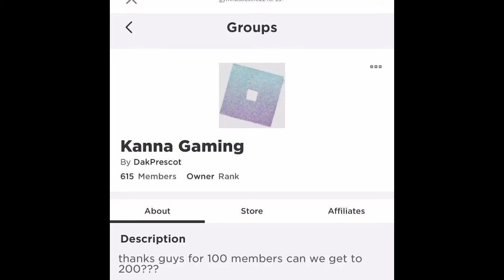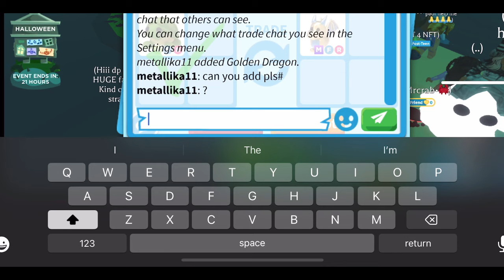Trading neon turtle in adopt me! (AHH THEY’VE GAINED SO MUCH VALUE!)